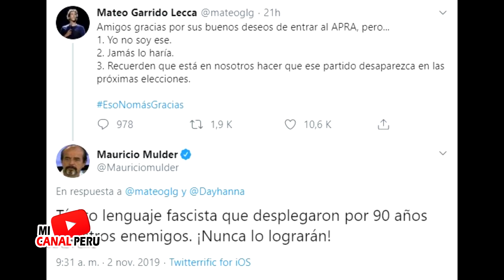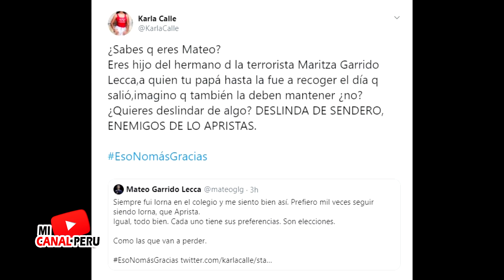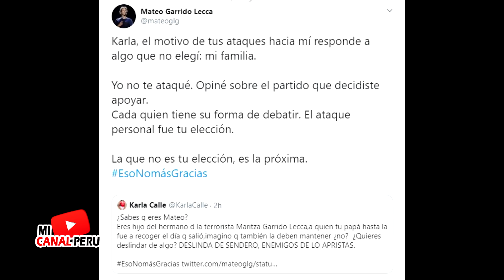MATEO GARRIDO LECCA LE CERRO EL HOCICO A MULDER Y KARLA CALLE CON EPICA FRASE QUE SE VOLVIO VIRAL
Mateo Garrido Lecca cri tico al APRA y dos de sus mas grandes defensores como Mulder y Karla Calle salieron a defender al partido. Sin embargo Mateo utilizo una frase que se volvio tendencia en minutos.